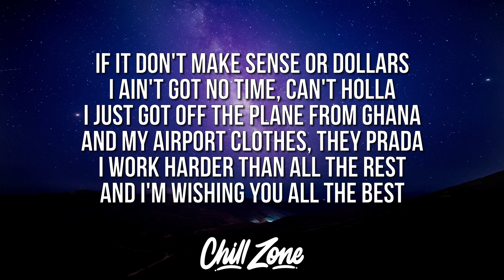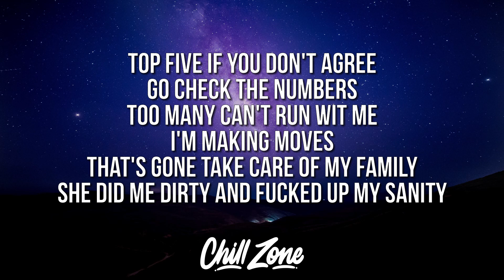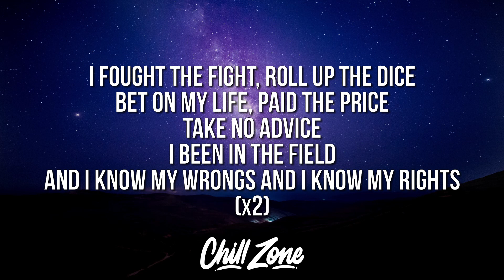6LACK - Know My Rights (Lyrics) ft. Lil Baby